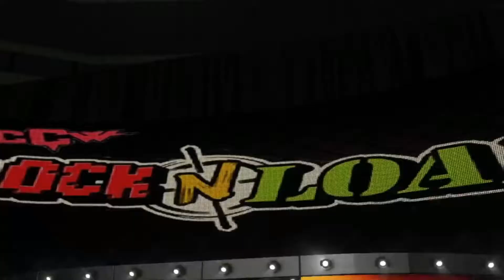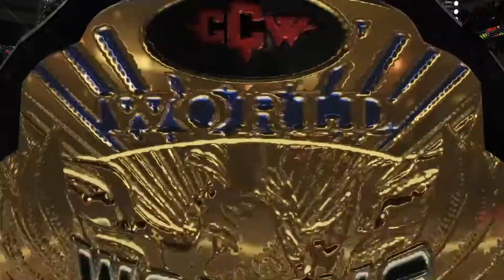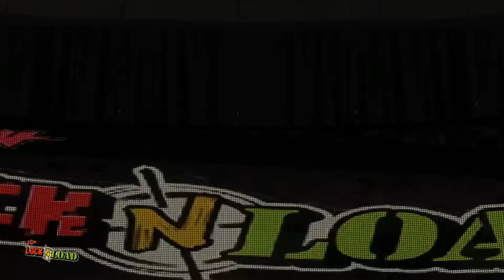CCW LOCK N' LOAD - 07/09/2018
Ultima puntata prima di This Is War con ben due match titolati!